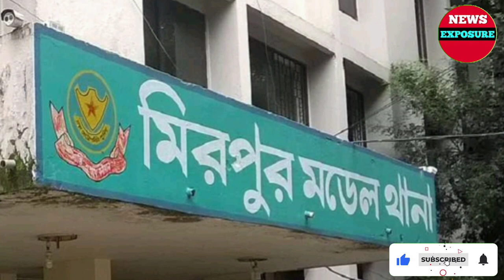প্রেমের ফাঁদে ফেলে ব্যাবসায়ীদের উলঙ্গ ছবি তুলে ব্ল্যাকমেইল করতো এই মেয়ে ও তার চক্র